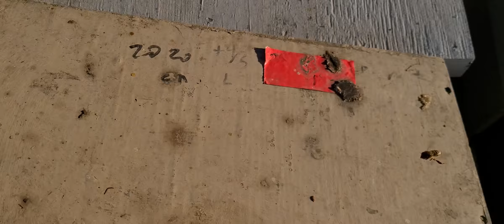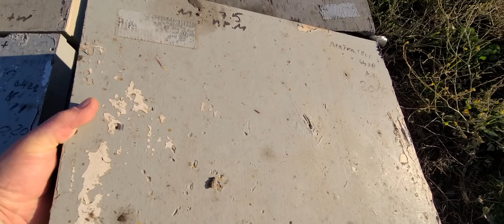20 декабря как пчелки едят протеиновые лепешки